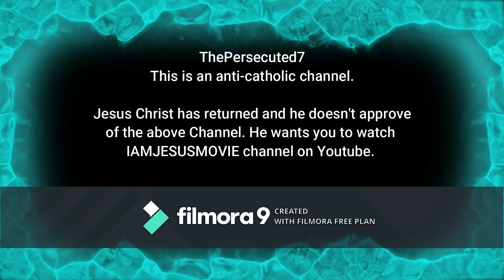ThePersecuted7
This is an anti-catholic channel.

Jesus Christ has returned and he doesn't approve
of the above channel. He wants you to watch
IAMJESUSMOVIE channel on Youtube.